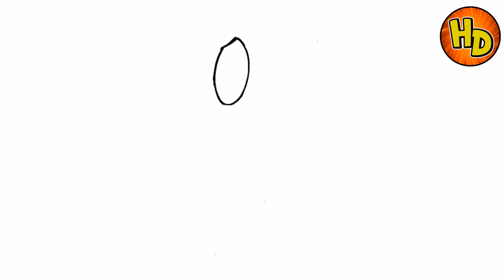HOW TO DRAW COURAGE| COMO DIBUJAR A COURAGE